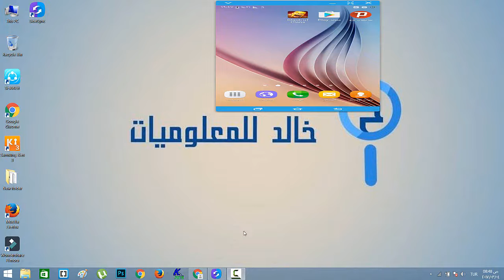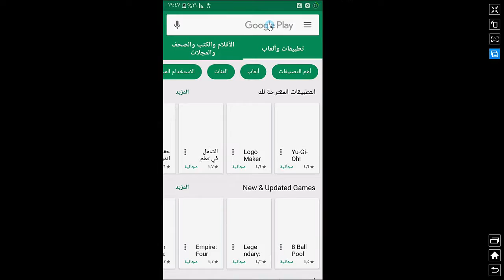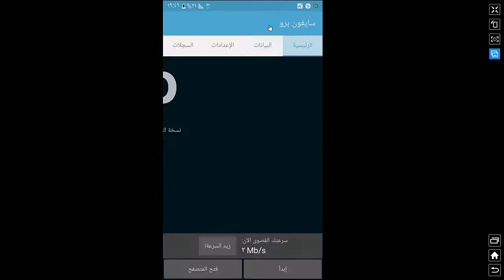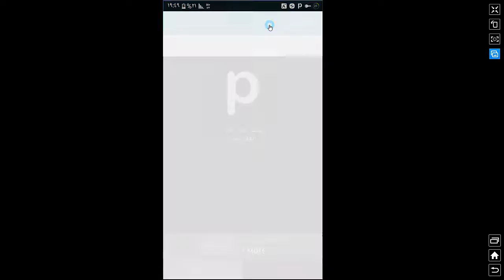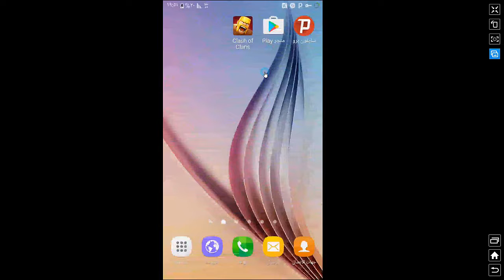كيفية الحصول على انترنت مجاني 100%مدى الحياة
سنكتب في العنوين
Host

ولا تنسو لايك و subscribe للقناة و تشارك الفيديو مع اصدقائك لسيتفاد الجميع و في حال رغبة احد بأن اقوم بشرح موضوع محدد فليترك الموضوع في تعليق او بامكانه ارسال الموضوع على صفحتنا على الفيس بوك

دروس سابقة